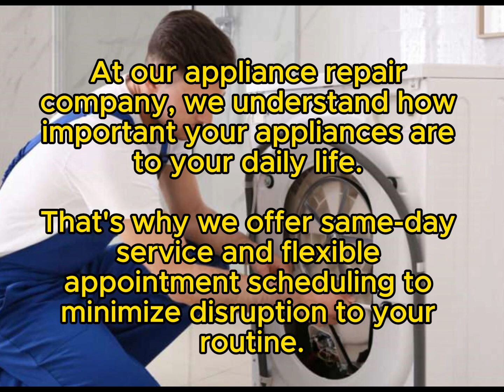Hotpoint Repair Carol Stream, IL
Same Day & Emergency Hotpoint Repair
Servicing all of DuPage County, Illinois

When your Hotpoint appliance requires repair in Carol Stream, IL, Wrigleyville Appliance Repair is the trusted choice for reliable and efficient service. With our team of skilled technicians and commitment to customer satisfaction, we strive to provide top-notch repair solutions to get your Hotpoint appliance back up and running smoothly.

Expert Repair Services

At Wrigleyville Appliance Repair, we understand the inconvenience of a malfunctioning appliance. Our technicians are trained and experienced in diagnosing and repairing Hotpoint appliances, including refrigerators, ovens, dishwashers, and more. Whether it's a minor issue or a major repair, you can count on us to deliver quality service.

Brands Serviced

In addition to Hotpoint, we service a wide range of other brands to meet the diverse needs of our customers. Some of the brands we service include:

GE
Whirlpool
Frigidaire
Kitchenaid
Bosch
Sub-Zero
LG
Samsung
Maytag

We understand the importance of convenience, especially when it comes to payment. That's why we offer a variety of payment options to accommodate different preferences. Whether you prefer using credit cards, online payment platforms, or traditional methods like cash or check, we've got you covered.

Why Choose Wrigleyville Appliance Repair?

Expert Technicians: Our technicians are highly trained and experienced in repairing Hotpoint and other brand appliances, ensuring quality service.
Prompt Response: We understand the urgency of appliance issues and strive to respond promptly to service requests.
Transparent Pricing: We believe in transparency and provide upfront pricing, so you know what to expect before any work begins.
Customer Satisfaction Guarantee: Your satisfaction is our top priority. We're committed to providing exceptional service and ensuring your Hotpoint appliance operates smoothly.
Convenient Scheduling: We offer flexible appointment scheduling to accommodate our customers' busy schedules, minimizing downtime for their appliances.
Conclusion

When it comes to Hotpoint appliance repair in Carol Stream, IL, Wrigleyville Appliance Repair is the name you can trust. With our expertise, prompt service, and commitment to customer satisfaction, we're dedicated to keeping your appliances running smoothly.

How quickly can I schedule a repair appointment for my Hotpoint appliance?

We strive to accommodate our customers' schedules and offer flexible appointment options.

Do you offer warranty for your repair services?

Yes, we stand behind the quality of our workmanship and offer warranty coverage for our repair services, providing you with peace of mind.
Are your technicians certified to repair Hotpoint appliances?

Absolutely, our technicians undergo rigorous training and are certified to repair Hotpoint appliances, ensuring expertise and quality service.

What sets Wrigleyville Appliance Repair apart from other repair services?

We take pride in our expertise, prompt response, and commitment to customer satisfaction. Our dedication to excellence sets us apart in the industry.

Do you offer emergency repair services for Hotpoint appliances?

Yes, we understand that some appliance issues require immediate attention. That's why we offer emergency repair services to address urgent situations promptly.

A+ Appliance Repair and Maintenance, 277 Alpine Dr E, Glendale Heights, IL 60139, United States
Adam Farley's Appliance Repair, 904 Dawn Ave, Glen Ellyn, IL 60137, United States
AllStar Heating & Cooling Corp., 120 Easy St #15, Carol Stream, IL 60188, United States
Elite Air Inc., 155 Easy St, Carol Stream, IL 60188, United States
DC Air Heating and Cooling LLC, 23W458 North Ave, Carol Stream, IL 60188, United States
Blue Sky Appliance Service, 22w011 Army Trail Rd Suite 400E, Addison, IL 60101, United States
Gray's Mechanical LLC, 382 Lies Rd E, Carol Stream, IL 60188, United States
VESTA APPLIANCE REPAIR, 582 Pershing Ave, Glen Ellyn, IL 60137, United States
Armbrust Plumbing, Heating & Air Conditioning, 381 S Main Pl, Carol Stream, IL 60188, United States